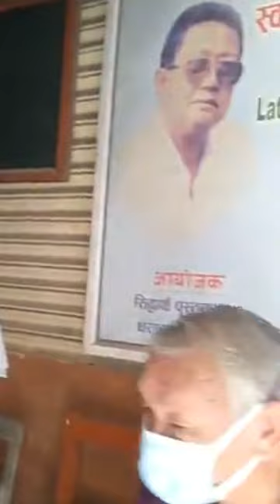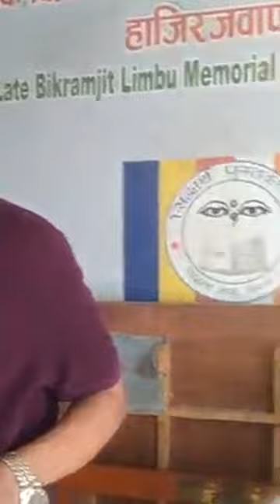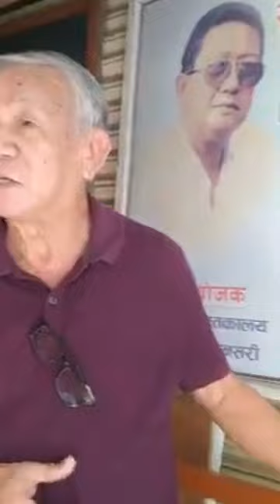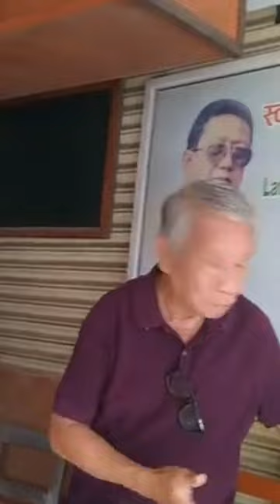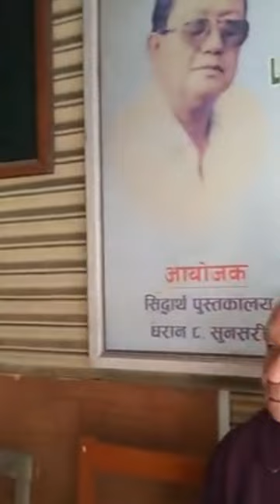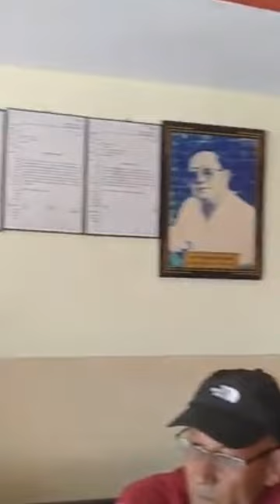Harka Sampang लाई आयो यति धेरै सहयोग गरे यस्तो घोषणा || Dharan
Badsaha Media is authorized to upload this video. Using of this video on other channels without prior permission will be strictly prohibited. (Embedding to the websites is allowed)

Badsaha Media & Publication Pvt. Ltd.